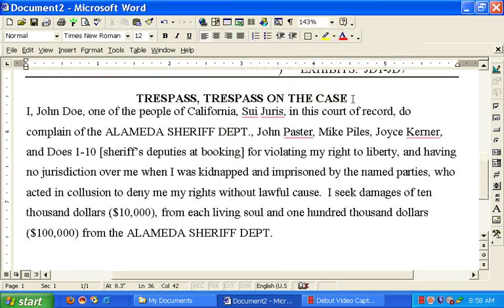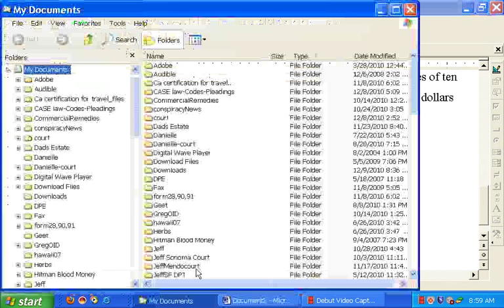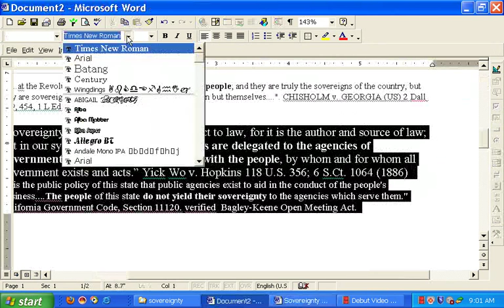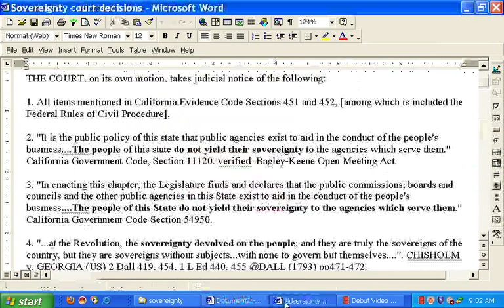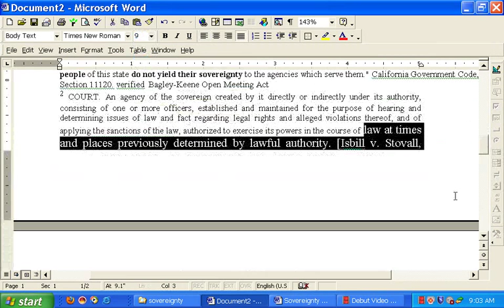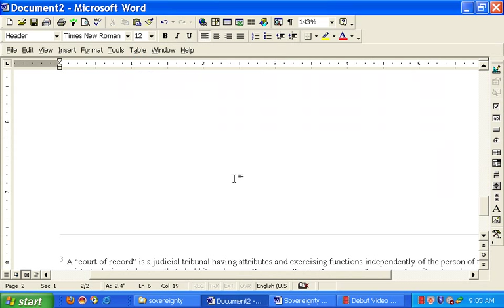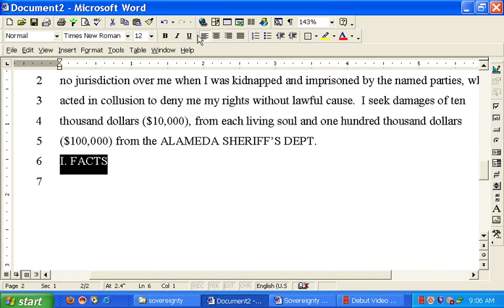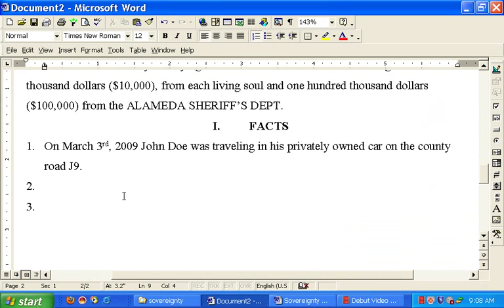Create Court Docs in Word Part 2 of 3